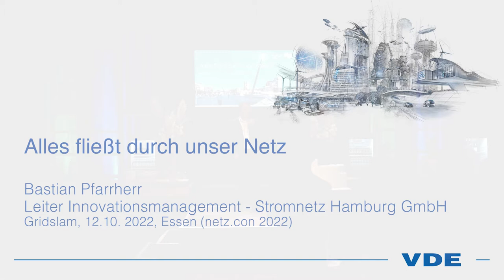VDE FNN - Gridslam: Alles fließt durch unser Netz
Netzheld Bastian Pfarrherr (Leiter Innovationsmanagement, Stromnetz Hamburg GmbH) gibt Einblicke in den Stromnetzbetrieb in Hamburg  und zeigt, wo die Smarties für die ganze Welt herkommen und wie die zusätzliche Last gemanaged werden soll.

Der VDE, eine der größten Technologie-Organisationen Europas, steht seit mehr als 125 Jahren für Innovation und technologischen Fortschritt. Als einzige Organisation weltweit vereint der VDE dabei Wissenschaft, Standardisierung, Prüfung, Zertifizierung und Anwendungsberatung unter einem Dach. Das VDE Zeichen gilt seit mehr als 100 Jahren als Synonym für höchste Sicherheitsstandards und Verbraucherschutz. Wir setzen uns ein für die Forschungs- und Nachwuchsförderung und für das lebenslange Lernen mit Weiterbildungsangeboten „on the job“. Im VDE Netzwerk engagieren sich über 2.000 Mitarbeiter*innen an über 60 Standorten weltweit, mehr als 100.000 ehrenamtliche Expert*innen und rund 1.500 Unternehmen gestalten im Netzwerk VDE eine lebenswerte Zukunft: vernetzt, digital, elektrisch. Wir gestalten die e-diale Zukunft. Sitz des VDE (VDE Verband der Elektrotechnik Elektronik Informationstechnik e.V.) ist Frankfurt am Main.